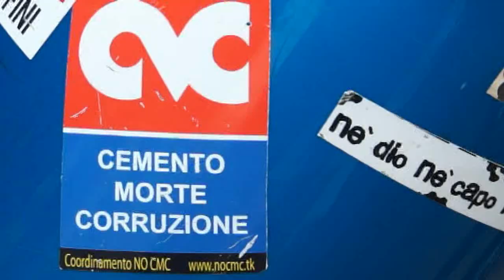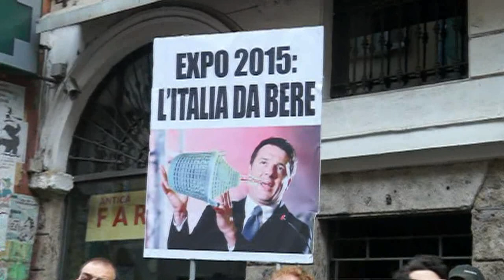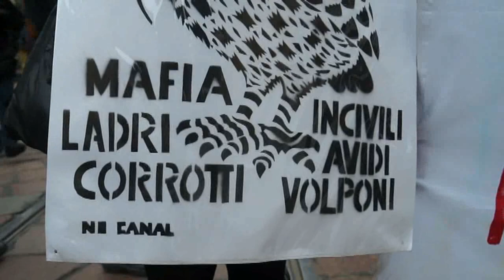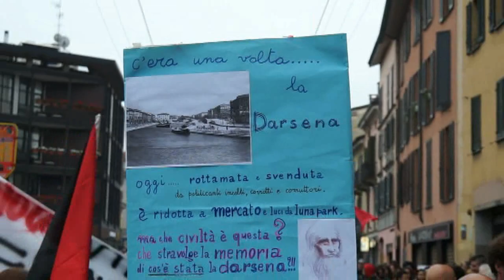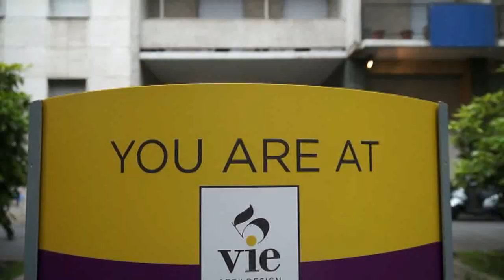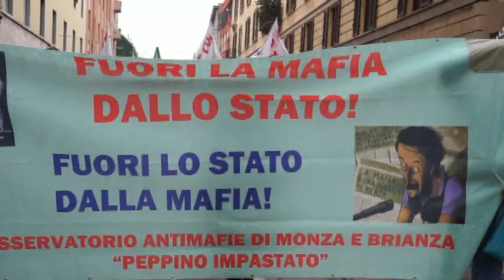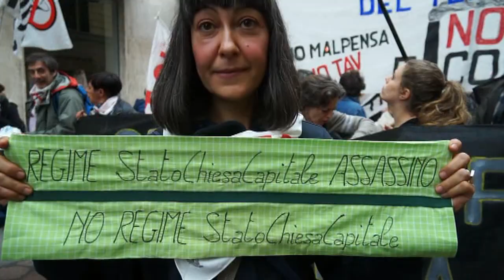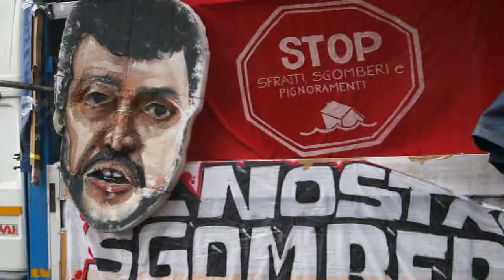MAYDAY NOEXPO Le ragioni dei manifestanti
Milano 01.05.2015 - Oltre 25000 persone al corteo partito da P.za XXIV Maggio e mai giunta a destinazione grazie all'opera ben architettata e programmata degli incappucciati, e al lascia fare delle forze dell'ordine che sono intervenute solo dopo che le prime devastazioni erano state compiute. Quasi un remake di Roma 2010, quando proprio in mezzo al corteo, centinaia di ragazzi hanno provocato e attaccato più volte le forze dell'ordine e le sedi delle banche. Obiettivo raggiunto. I mass media hanno riempito gli schermi di immagini sugli scontri che non ci sono stati con la polizia e di auto in fiamme. Eppure erano molte le voci del corteo e le ragioni sostenute da cittadini, sindacati di base e sinistra extraparlamentare circondate dalla musica e dallo spettacolo di attori per la strada. Proviamo con questo servizio a rendere l'altra parte della verità, meno spettacolare, ma di sicuro più interessante
Servizio di Alfredo Comito - Libera.tv Lombardia